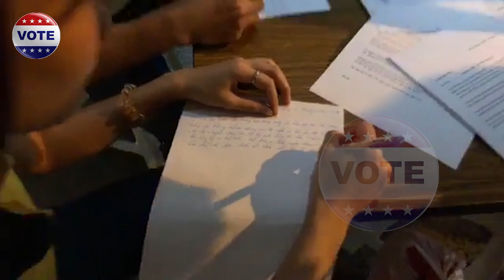Cộng đoàn công nhân Đài Loan đòi tự do cho Trần Thị Nga